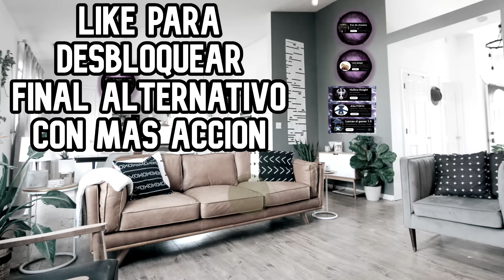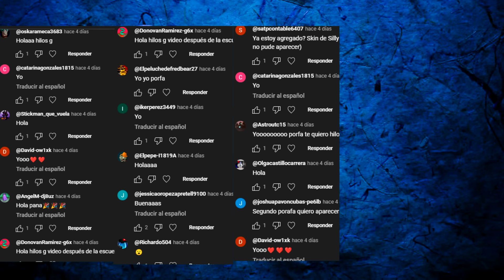NIÑO DEL ROSTRO DESFIGURADO, NUNCA TRATES MAL A LOS DEMÁS - Hilos con cheems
NIÑO DEL ROSTRO DESFIGURADO, NUNCA TRATES MAL A LOS DEMÁS por un niño ocn derecho - Hilos con cheems